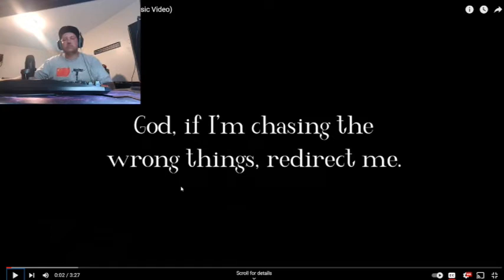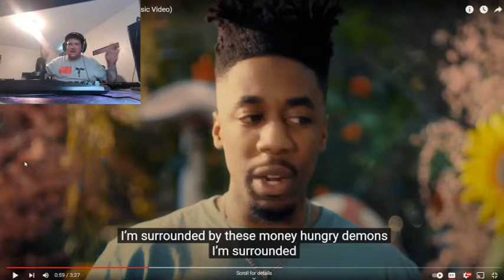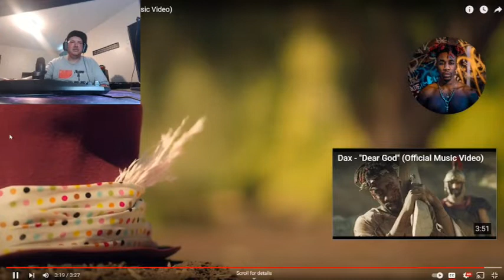DAX DOES IT AGAIN! DAX- SEARCHING FOR A REASON- OFFICAL VIDEO REACTION